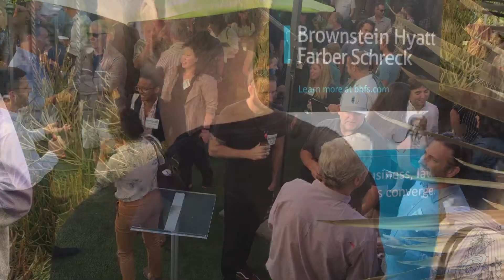Quarterly Cannabis Workshop and Networking Event - August 7 2019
Listen to local Santa Barbara County Leaders - Autumn Shelton of Autumn Brands, Sara Rotman of 805 Bluebird, and Magda Arroyo of Brown and Brown Santa Barbara - share information about their cultivation practices, passions and development.

This was recorded at the August 7, 2019 Cannabis Workshop and Networking event at Impact Hub in Santa Barbara.